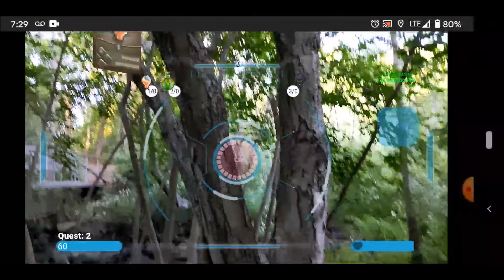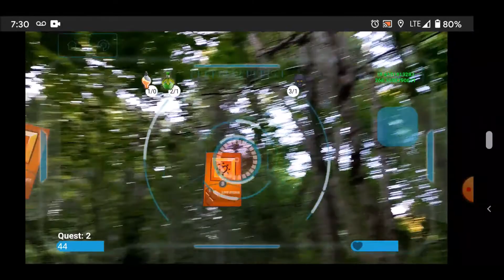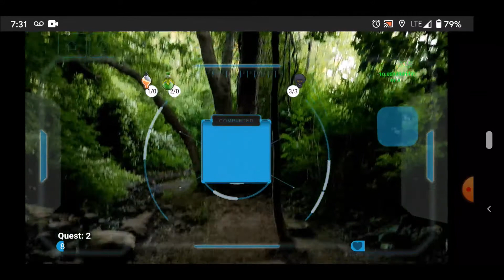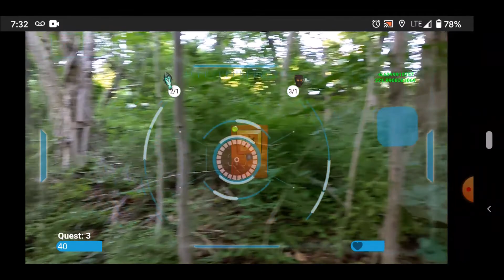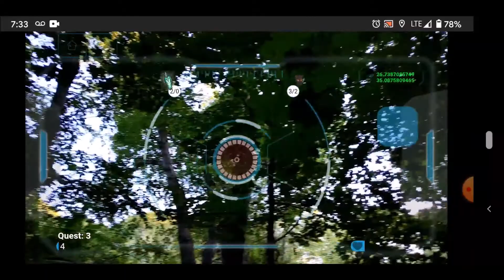Demo Realm DEMO - This 3D game played in the Real World.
Keep living by shooting the orange sun heart cards.
Get more ammo by shooting the ammo cards.
You need potions & boosters to destroy the Enemies.
Collect resources to help save the kingdom.

There is a Legend of ancient times when a great kingdom stood bound by high walls under heavy guard. The legend states that magic and technology worked as one to protect the realm from the evil that lurked beyond the gates. Each tribe chose the bravest of their kin to train and join as Knights to defend the mighty empire.

You have proven yourself worthy to become a warrior and receive training in magic and technology to battle the demons that prowl just beyond the border.